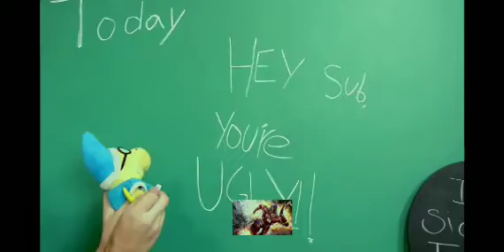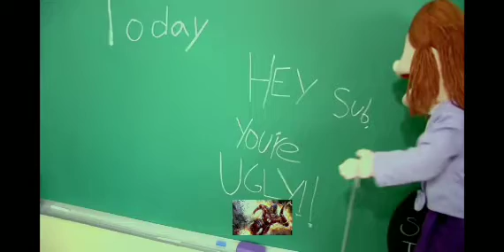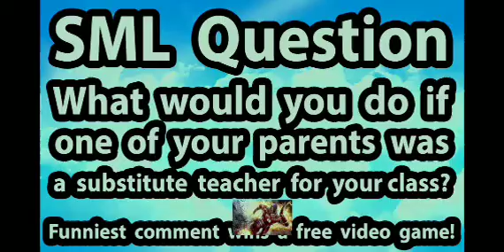SML movie: The substitute teacher (re-uploaded)